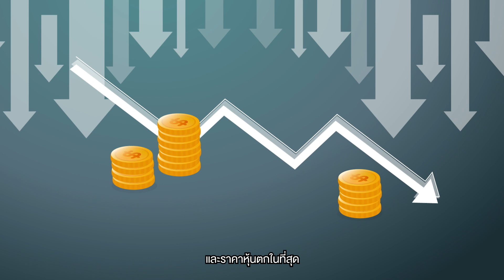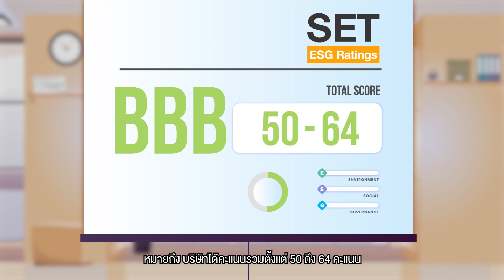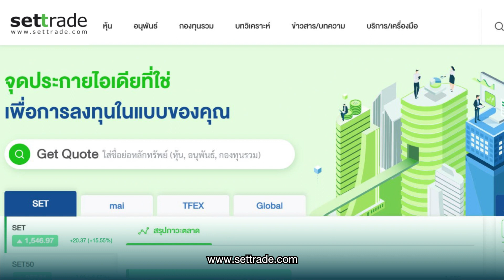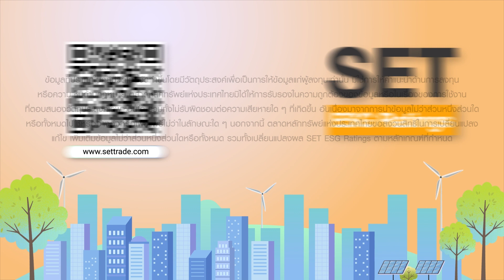SET ESG Ratings “เครื่องมือในการค้นหาโอกาสลงทุน”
โลกการลงทุนทุกวันนี้มีความเสี่ยงมากมาย นักลงทุนต้องดูข้อมูลให้รอบด้าน SET ESG Ratings เป็นอีกหนึ่งเครื่องมือให้ผู้ลงทุนมีข้อมูลด้าน ESG ในการประกอบการตัดสินใจลงทุนมากขึ้น มาทำความรู้จักกับ SET ESG Ratings ไปพร้อม ๆ กัน

00:00 Intro
01:34 SET ESG Ratings คืออะไร
02:05 กระบวนการจัดทำ SET ESG Ratings
03:05 สัญลักษณ์และระดับคะแนน
03:34 แนวทางการนำ SET ESG Ratings ไปใช้
04:27 ช่องทางที่เผยแพร่
04:45 Outro